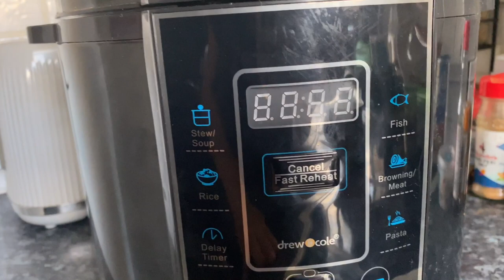Veganuary/ What I eat in a day for weight loss/ Starch Solution meals/ Easy vegan weekday meals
I follow Dr. McDougall’s Starch Solution and Maximum weight loss plans including 50/50 plate whenever I can.

In this week’s video, I show you two easy delicious vegan meals, starch solution approved, very nutritious and vegan diet beginner friendly - chunky vegetable soup and rice & black beans.

Thumbnail photos used are from prepaid subscription with Canva.